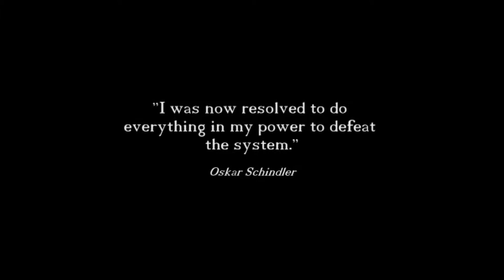Schindler's List | Trailer (1994)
Starring: Liam Neeson, Ralph Fiennes & Ben Kingsley